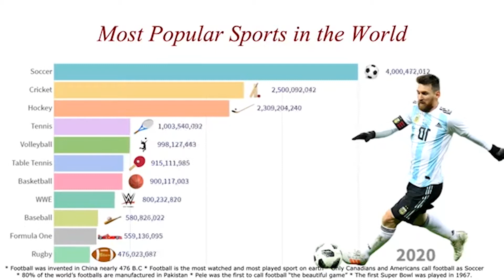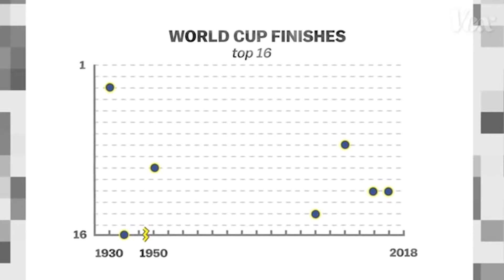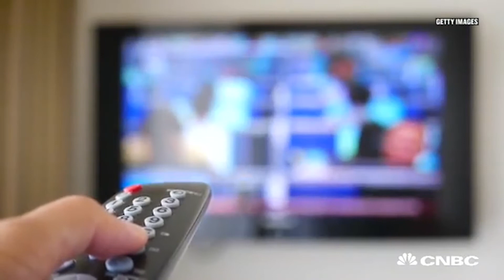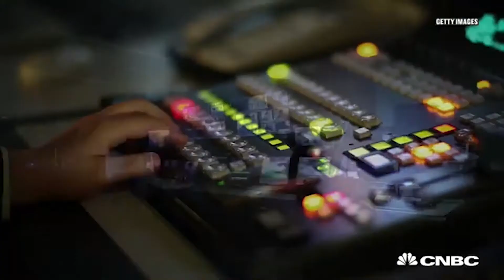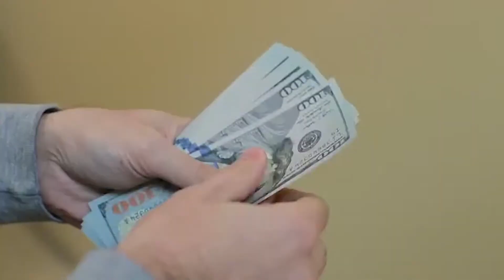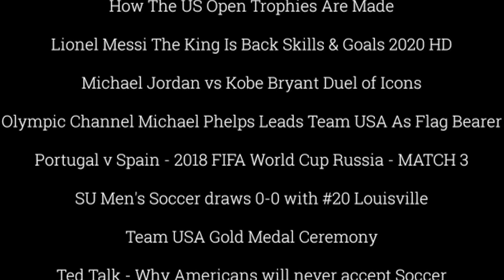Popularity of Soccer in the US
Documentary about the popularity of soccer in the US.